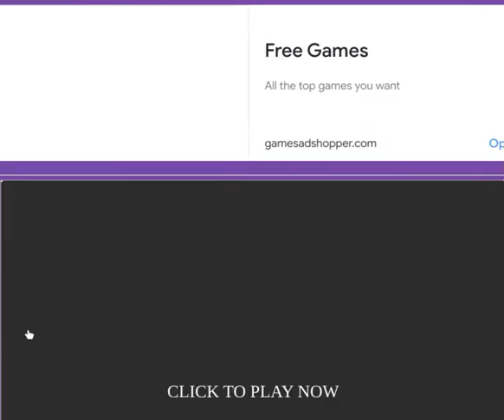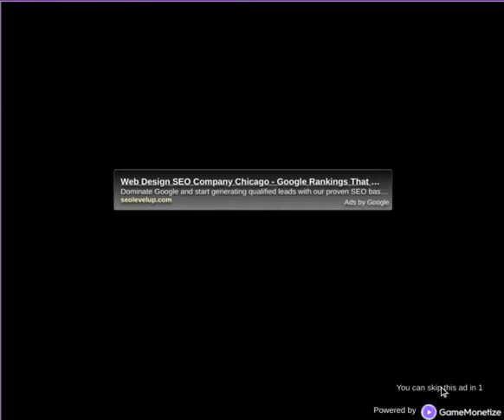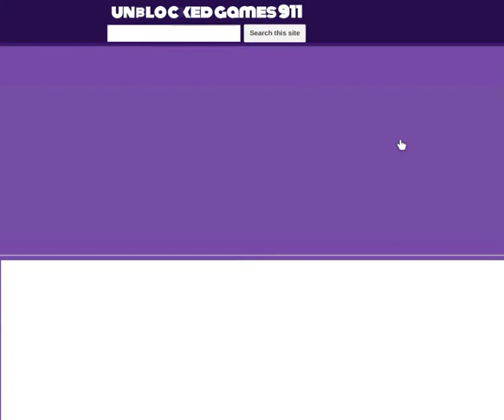Funny Website of rip off games